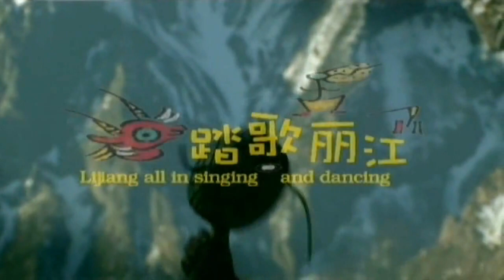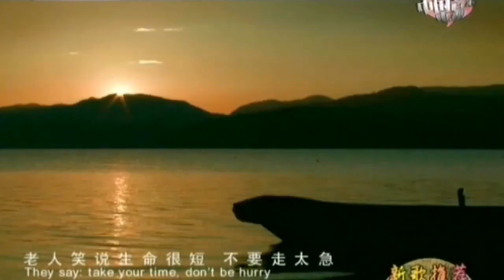Hot Chinese Music 28 --- Lijiang Song Feast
Lijiang Naxi Folk Song Comtemporary Style